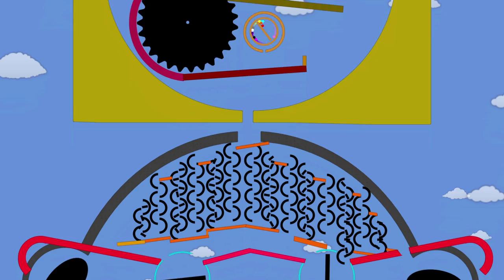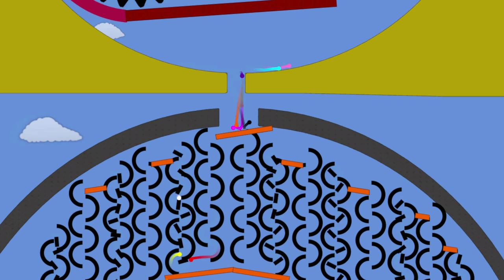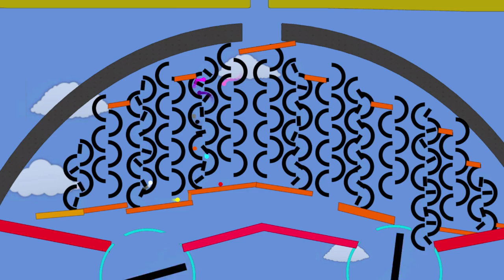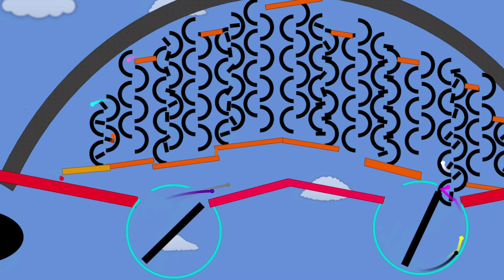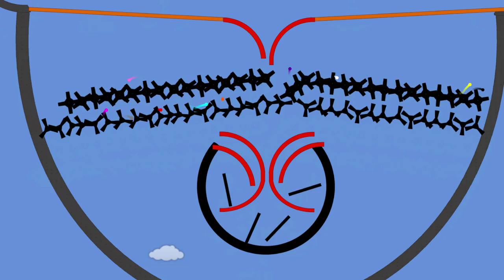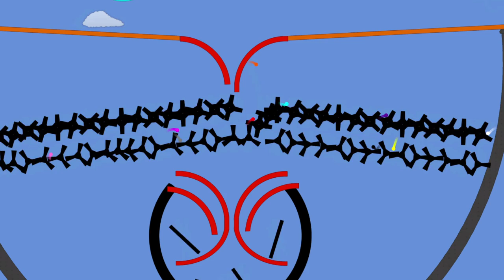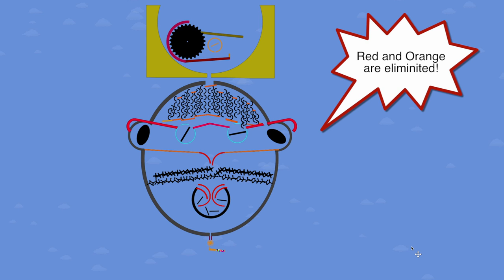The Marble Face Race: Season 3 Race 2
The second Race is starting! Who will be eliminated?

Ten Marbles: Black, White, Cyan, Gray, Magenta, Violet, Purple, Orange, Red, Pink and Yellow.
This time 2 elimination!

Place your bet!
and please write your comment!

Made whit Algodoo by Algorix.

I used tools from MarbleRace and jcharlesk packs, bad working tools are made by me.